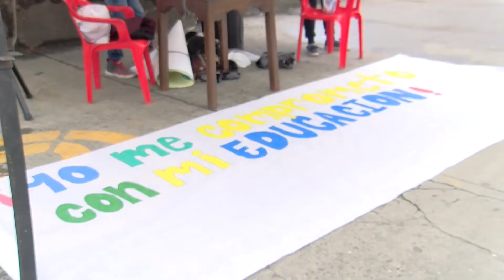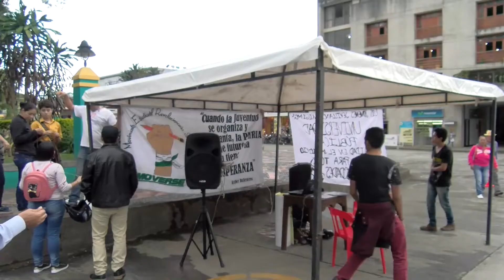Sevilla se unió a la jornada nacional por la universidad pública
Vivanoticias 12 de Octubre de 2018.